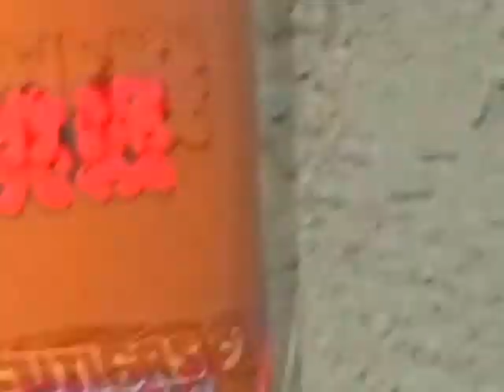isola 2000 en 2009 vendredi